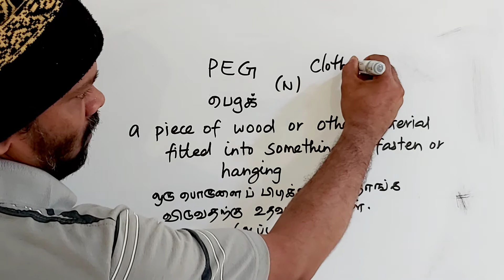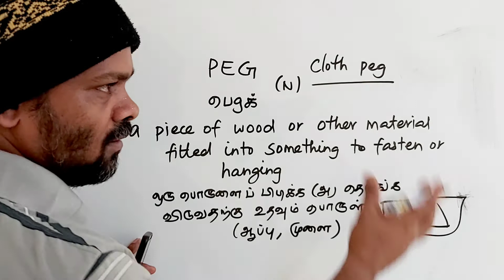PEG tamil meaning/sasikumar